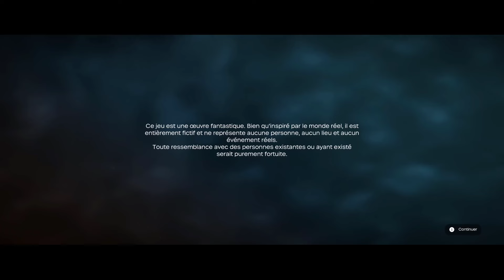ON DECOUVRE UNKNOWN9: AWAKENING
On fait le début de Unknown 9: Awakening sur PC
(I5 13400F / RX 7700 XT / 32 GO RAM)